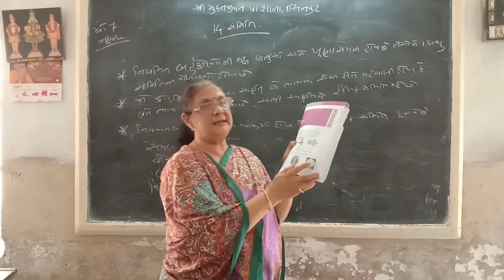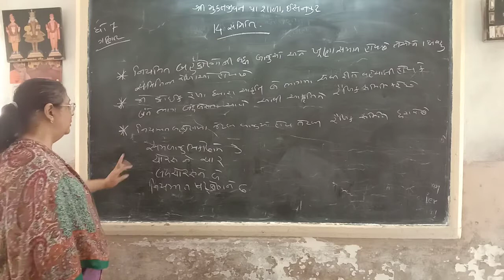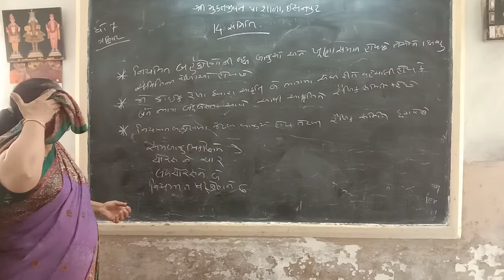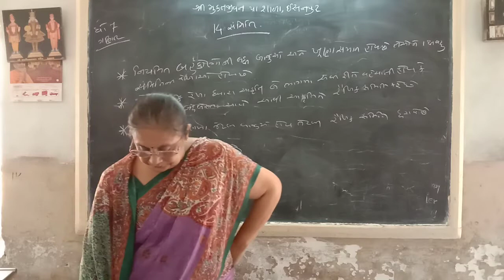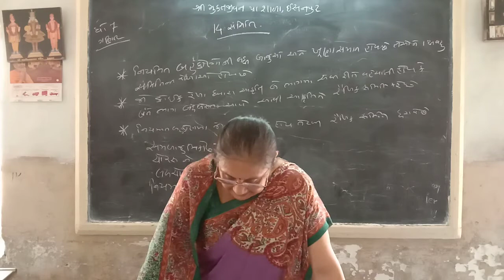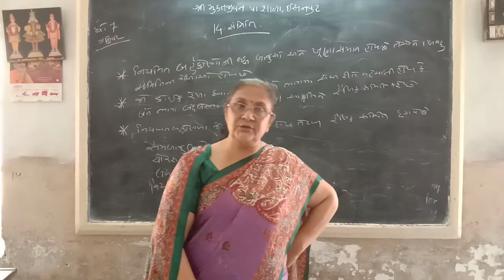STD 7 MATHS CH 14